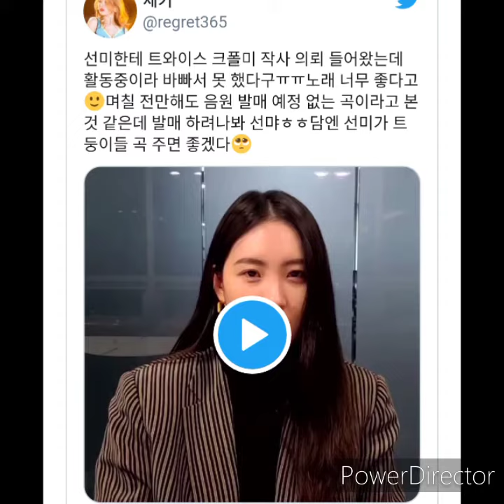SUNMI Reveals She was Initially Approached to write the Lyrics for TWICE'S "Cry For Me"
TEAM:
ANULAGEU